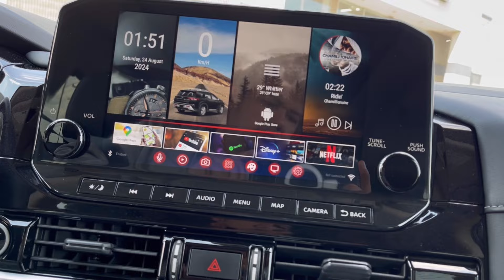Make your car looks awesome with this modern theme | FREE to download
This theme requires a Carwebguru Launcher Pro app in order to get this theme.

How to download this theme?

New Window Tiles Theme Version 2.0 for Carwebguru Launcher Pro

Tags: Customized Carwebguru Launcher Theme for Android Head Unit and CarPlay AI Box.